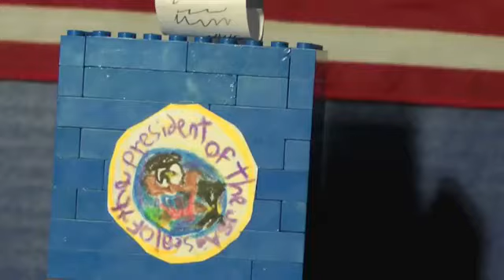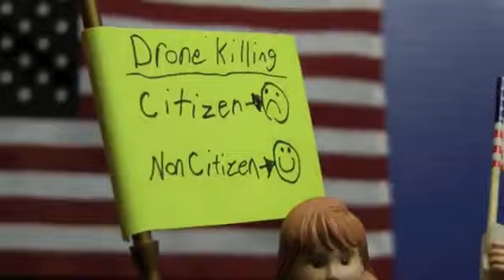The Obamikado - I've Got a Little List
In celebration of America's Lord High Executioner and his program of targeting and killing people without due process of law. Read on for lyrics, source files and key articles about the issues covered in the song.

Lyrics:

As someday it may happen that a conflict we must start,
I've got a little list! I've got a little list!
Of America's detractors who might well be blown apart
and who'll certainly be miffed! They'll certainly be miffed!
There's the oil owning foreigners whose skin is rather brown.
I push a button then a drone will blow up half their town.
All victims who are blown up too - 'accomplices' we'll call.
No innocents - just terrorists - we'll classify them all.
But wait - the army's offensives to congress I must tell...
but not the CIA's - the drones will fit there swell!

If the Army flies the drones, then congress he must sway
so he'll hide the program deep - deep inside the CIA

There's the radical inciter, and the others of great faith,
and the Pro-Life activist - I've got him on the list!
The whistleblower Wikileaking into cyberspace.
He can't escape my fist - I've got him on the list.
The idiot who raises some objection to my plan
"The constitution guarantees due process" he'll demand
"without a trial or a judge to keep the rule of law
you cannot act as jury judge and executioner!"
I'm sad to say but, little man, your theory isn't true
due process is just this - a process that I do!

And now you're on the list! And now you're on the list!
'Cause the process that he does - that is what due process is!

And that noncompliant nuisance who is just a waste of space
the nosey journalist! I've got him on the list!
And the bitter people clinging to their guns and to their faith.
They never would be missed - our drones just do not miss.
Those who approve my killing move on foreigners alone
will see the state expatriate then hit them with a drone.
And in the end it doesn't matter what they think is true
the drones can kill you both abroad and in the homeland too.
For a nation who gives up their rights and has a monarchist
may well be on the list - you're all there on the list!

He has put us on the list! He has put us on the list!
For the tyranny we bought, will rule with an iron fist!

Recategorizing civilian casualties as terrorists?

Killing of Cleric without due process? Who was Anwar al Awlaki (and his son)?

War on whistleblowers?

Due Process?